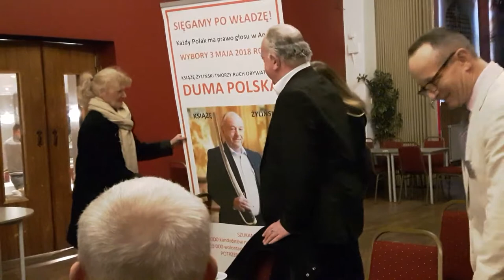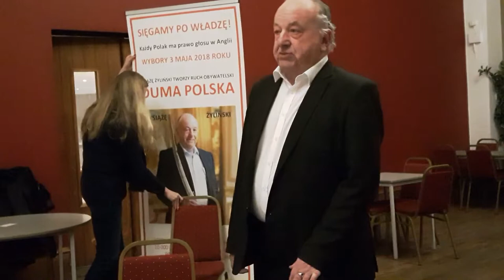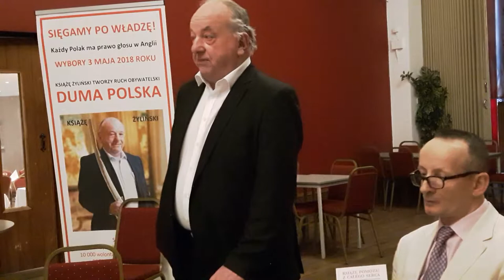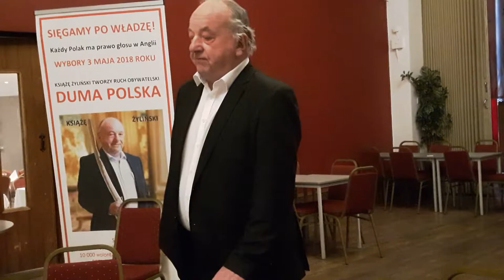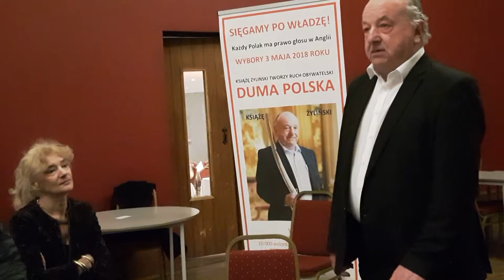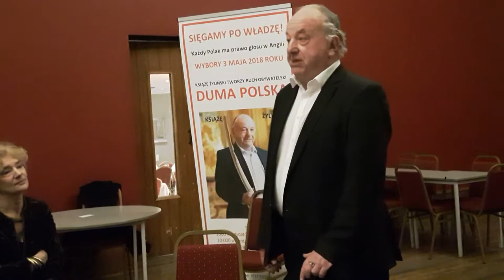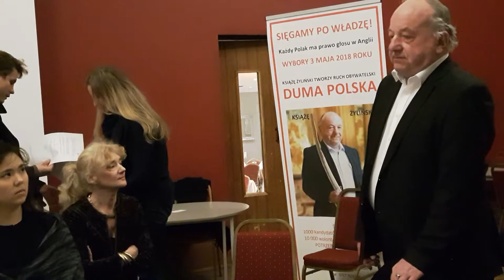Duma Polska - spotkanie organizacyjne 11 Stycznia 2018 Londyn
Spotkanie Dumy Polskiej w Londynie
Przemawia Jan Żyliński